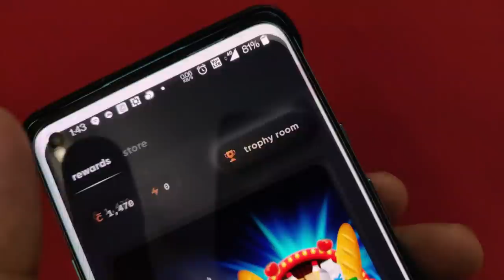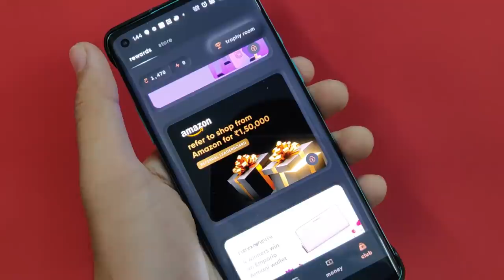100 रुपए का माल लगा के 1000 में चिपकना कोई MI से सीखे !! What is Inside Mi Automatic Soap Dispenser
What Is inside Mi Automatic Soap Dispenser - Disassembly of Mi Automatic Soap Dispenser - How to Open and repair Mi automatic Soap Dispenser   - Tear Down Video .

Hi! I am sending you Rs. 1000 towards your credit card bill this month. Sign up on CRED (official sponsor of IPL) using this link and claim up to Rs. 1000 and other rewards when you make your first payment. Hurry, this link of CRED expires in 48 hours.

(Paid Link)